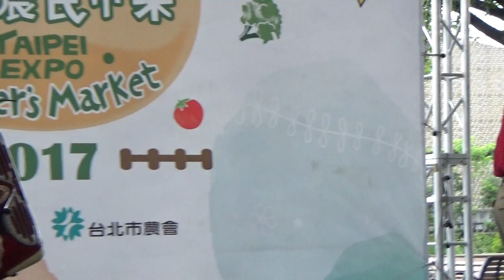三人男樂團【伊豆の佐太郎 流浪到台北 】陳懷盛薩克斯風'林仲智手風琴演奏1060527花博農民市集